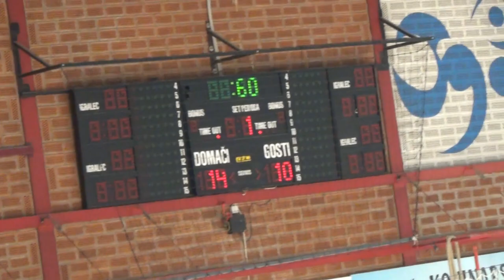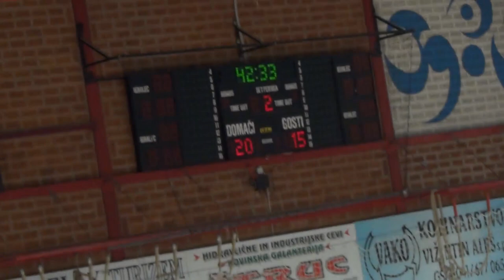17. KROG - 2017/2018: 1.B SRL - MOŠKI: RK SLOVENJ GRADEC 2011 : RK DRAVA PTUJ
Video posnetek tekme 17. kroga 1.B SRL - MOŠKI med RK SLOVENJ GRADEC 2011 : RK DRAVA PTUJ. Več informacij o tekmi na